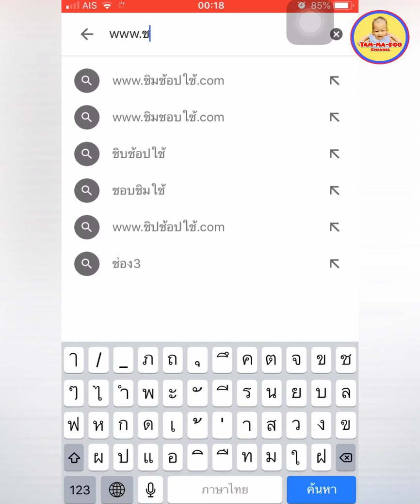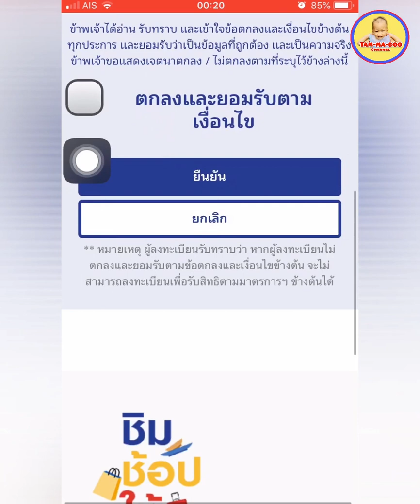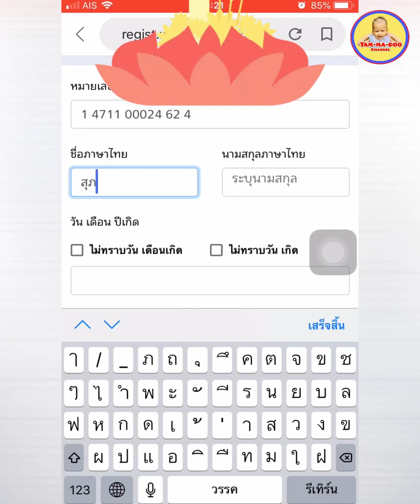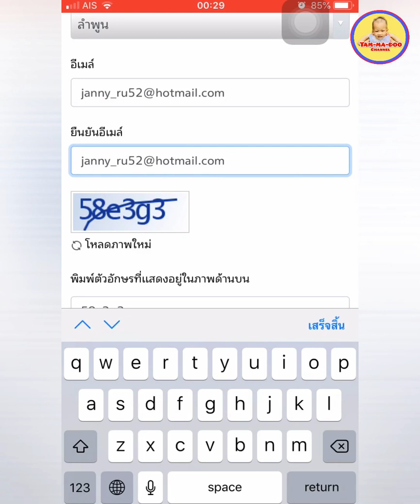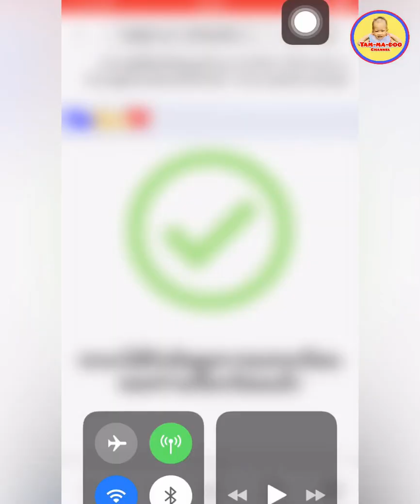วิธีสมัครลงทะเบียนรับเงินเที่ยวฟรี 1000 บาท ทำตามขั้นตอนได้ง่ายๆ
ℹ วิธีใช้แอปฯ 'เป๋าตัง'
ใช้จ่ายผ่านแอปฯ เท่านั้น จะมีกระเป๋า 2 ช่อง คือ
G-Wallet 1 (กระเป๋าช่อง 1) จะแสดงเงินที่ได้ฟรี 1000 บาท
G-Wallet 2 (กระเป๋าช่อง 2) จะแสดงเงินที่คุณเติมเข้าไปเอง

👛 ช่องที่ 1 ก็ใช้จ่ายได้เลย 1000 บาท
👛 ช่องที่ 2 เราจะได้แคชแบ็ค ชดเชยเท่ากับ 15% ของยอดจ่ายจริง แต่ไม่เกิน 4,500 บาทต่อคน (วงเงินใช้จ่ายไม่เกิน 30,000 บาทต่อคน)

🛒 ใช้ซื้อสินค้าและบริการจากผู้ประกอบการที่เข้าร่วมมาตรการฯ

✅ โดยผู้สมัครจะต้องอายุ 18 ปีขึ้นไป
✅ ลงทะเบียนภายใน 23 กันยายน - 15 พฤศจิกายน 2562
✅ จำกัดสิทธิ์ลงทะเบียนวันละ 1 ล้านคน จนครบ 10 ล้านคน
✅ เมืองที่จะใช้จ่ายต้องไม่ใช่เมืองในบัตรประชาชน
✅ ใช้สิทธิ์ได้ตั้งแต่ 27 ก.ย. - 30 พ.ย. 62